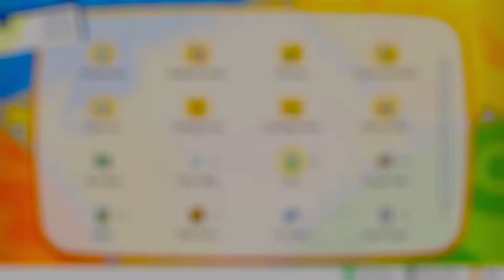Pokemon: Let's Go Eevee - Episode 27 (Taking Giovanni Down)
IS THAT A G-G-G-GHOST!?!?!? Join Nova and I on our epic Pokemon adventure through the land of Kanto.